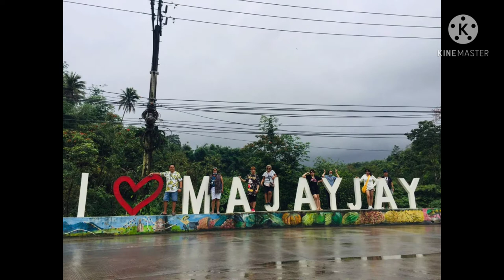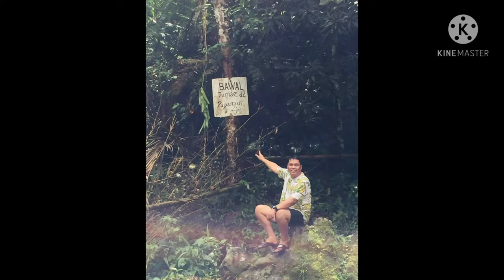batch82 JRHS82 jose rizal high school